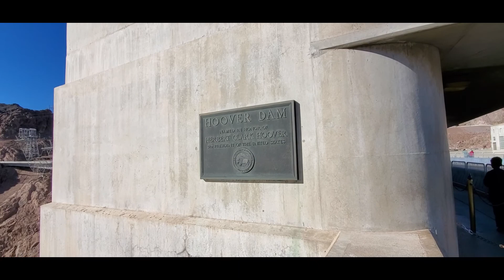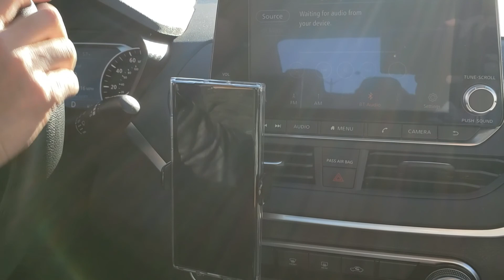Journey in Las Vegas Epi 05 - Hoover Dam